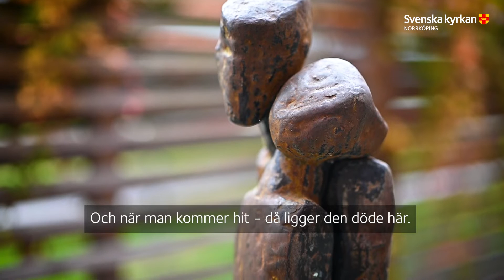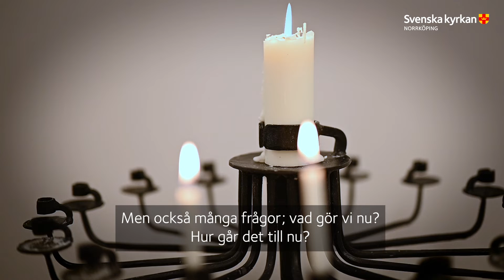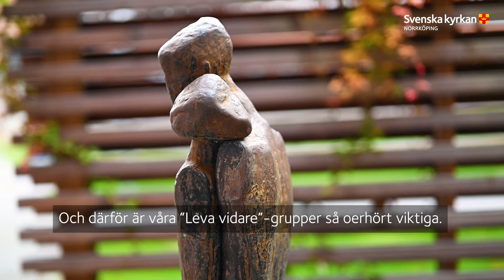"Att leva vidare med sorgen" - om våra Leva vidare-grupper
Du är inte ensam i sorgen. I det här inslaget får du möte Per-Olof "Peo" Engström som är en av våra diakoner på Sjukhuskyrkan Vrinnevi. Han berättar om hur han ser på mötet med sorgen, att bearbeta den och hur man kan lära sig att leva med den. Där berättar han också om våra viktiga Leva vidare-grupper. Samtalsgrupper där man möts och delar sina upplevelser. En chans att börja bearbeta sorgen. Och som Peo säger - "sorgen går aldrig över - men vi kan lära oss att leva med den."

Känner du att du - eller någon som du känner - behöver komma i kontakt med en Leva vidare-grupp?